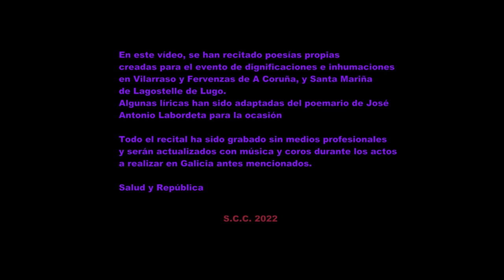CONMEMORACIÓN DE LA II REPÚBLICA ESPAÑOLA 2022 ARDF DESAPARECIDOS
Conmemoración del nacimiento de la II República española.
Lírica y poesía sin medios profesionales
Algunos poemas han sido adaptados para la ocasión, siendo autor José Antonio Labordeta, otras son de creación propia.
Se leerán y cantarán en los cementerios de Fervenzas y Vilarraso en Aranga-A Coruña, y otra en Santa Mariña e Lagosstelle de Guitiriz Lugo, donde se usará folclore de la tierra con gaiteros y percusión.
S.C.C. - 2022
Salud y Republica

ASOCIACIÓN POR LA RECUPERACIÓN DE LOS DESAPARECIDOS EN EL FRANQUISMO -ARDF DESAPARECIDOS

S.C.C.   2022